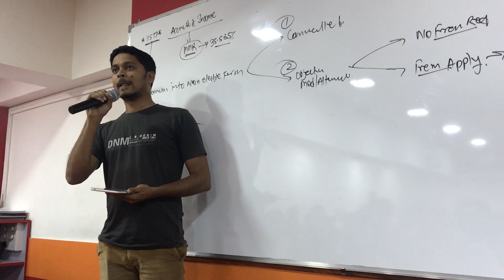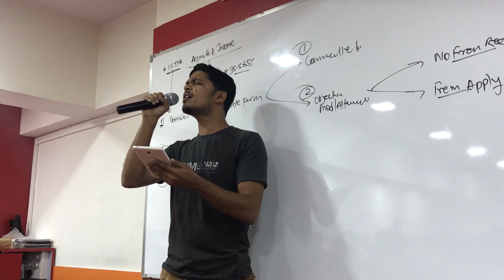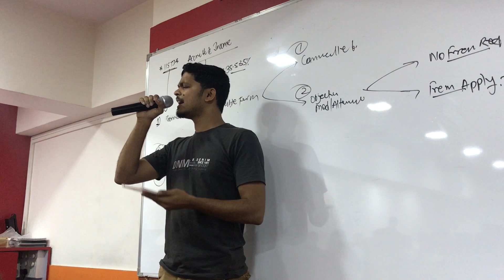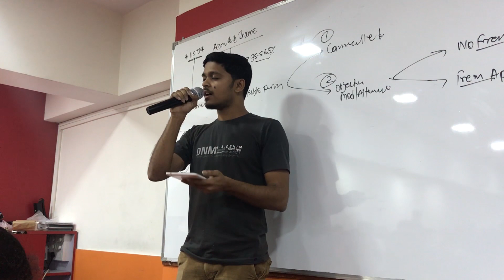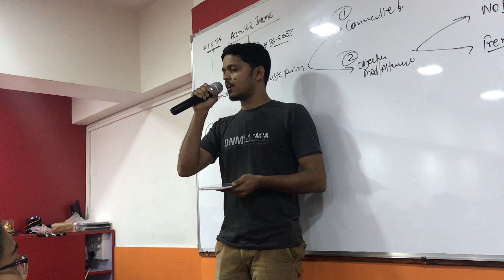Song by a Final student..amazing Voice..